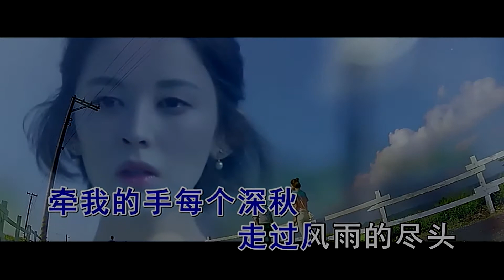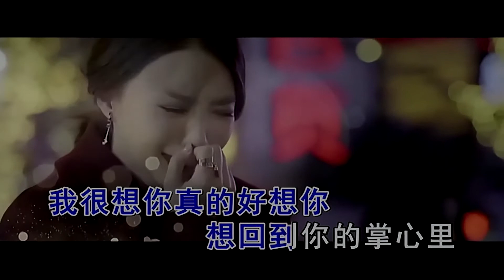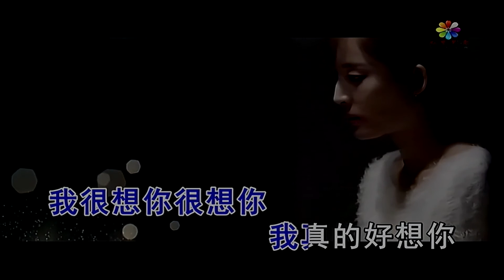我很想你-大欢-伴奏 KARAOKE